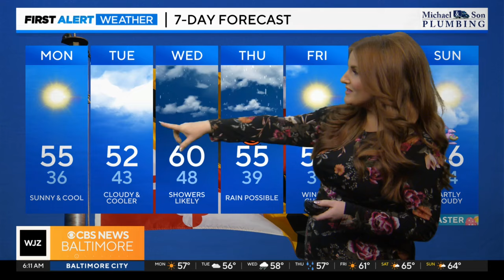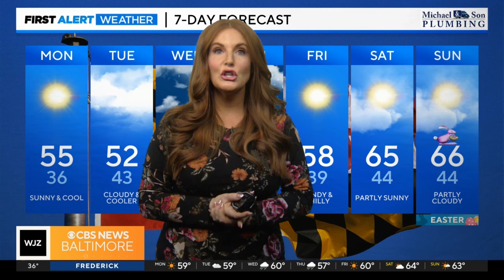Meteorologist Meg McNamara has your Monday morning forecast 3/25/2024